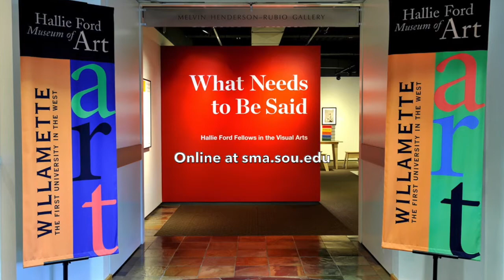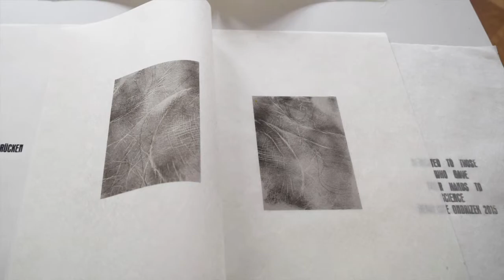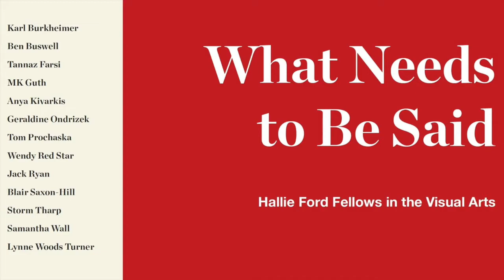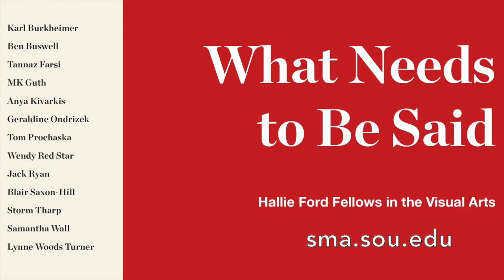Artist Spotlight: Geraldine Ondrizek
Join SOU Senior Tyler Noland for an introduction to the work of Geraldine Ondrizek one the artists in the Hallie Ford Fellows in the Visual Arts exhibition 'What Needs to Be Said: Hallie Ford Fellows in the Visual Arts'. This exhibition will be on view on the Schneider Museum of Art's website during the Winter of 2021.